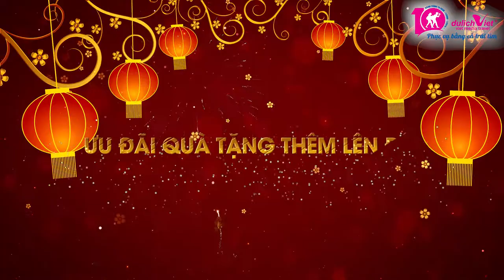Du lịch Tết Nguyên Đán 2019 - Tour Châu Âu, Úc, Mỹ, Anh | Cam kết hoàn 100% lệ phí Visa nếu trượt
Nhân dịp Tết Nguyên Đán 2019, du khách hãy cùng Du Lịch Việt khám phá các kỳ quan đẹp của lục địa già, du khách như được hòa mình vào các câu chuyện cổ tích. Những lâu đài cổ kính, bãi biển, rừng nguyên sinh và cả các pháo đài luôn là những điểm tham quan thú vị với tour Châu Âu châu Úc châu Mỹ châu Phi